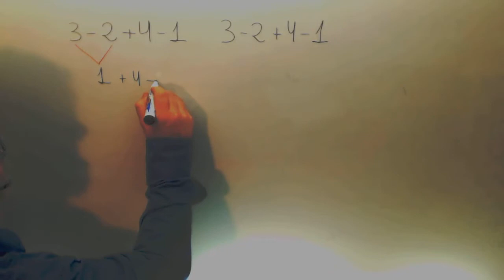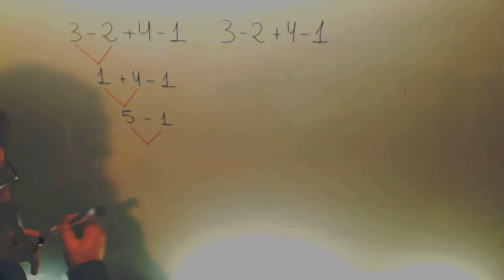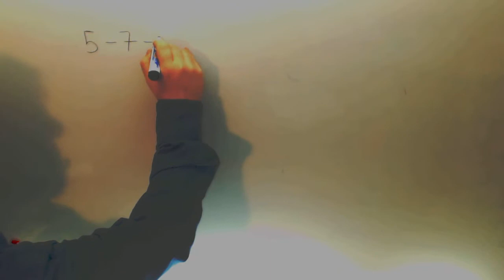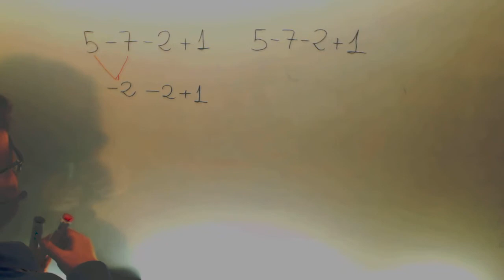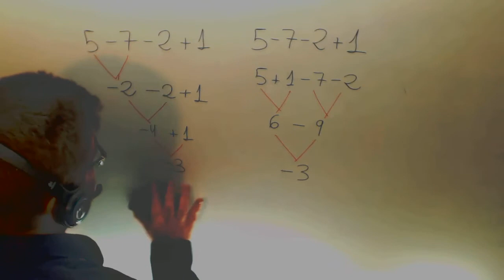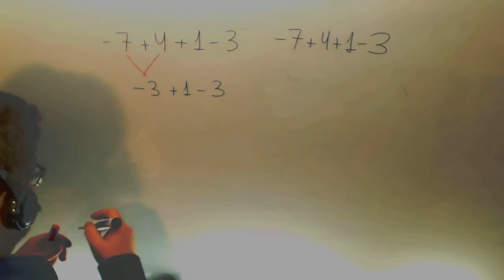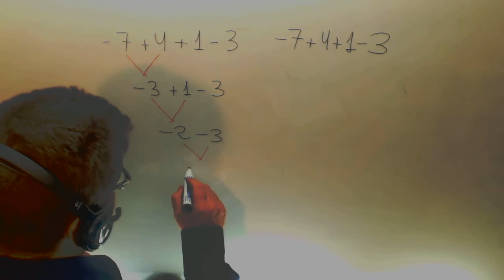Suma Resta Enteros Paso a paso Ordenando Matematicas 1º ESO Academia Usero Estepona